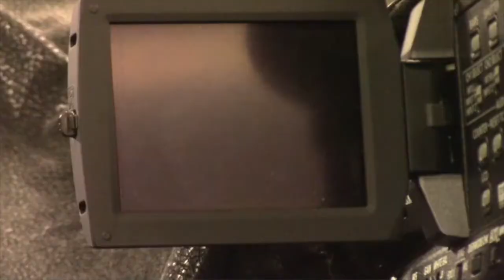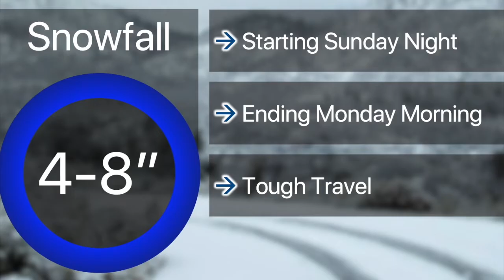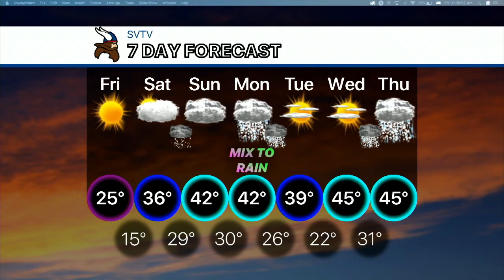2-8-19 SVTV Daily News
Seaman High school Daily News. Anchors- Emeri, and Kaylee, Weatherman- Josh